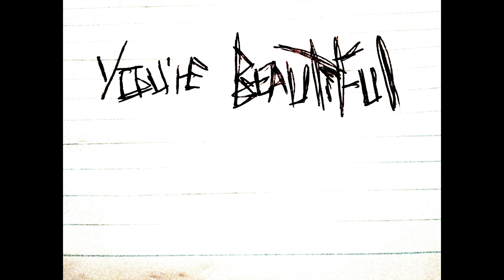Runaway Lane (Lyrics)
song : Runaway Lane
album : Runaway Lane "2019"
band : The Castagne's